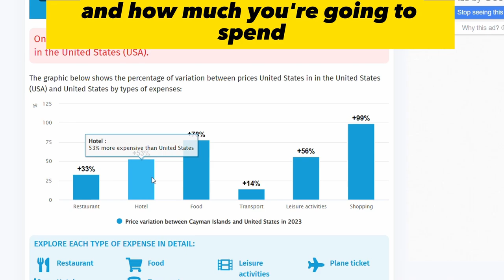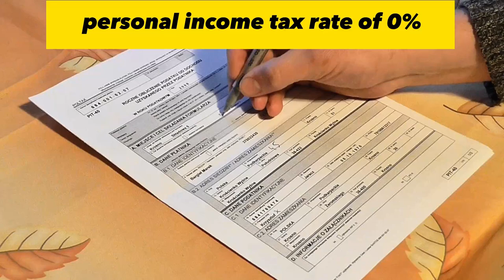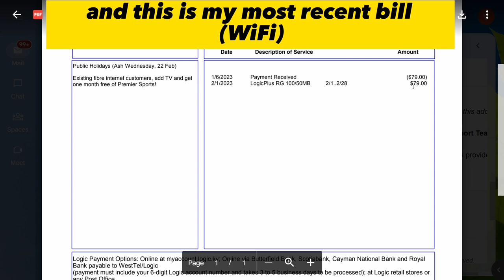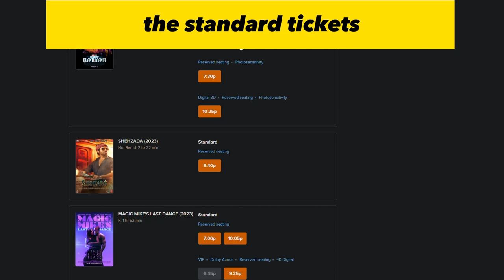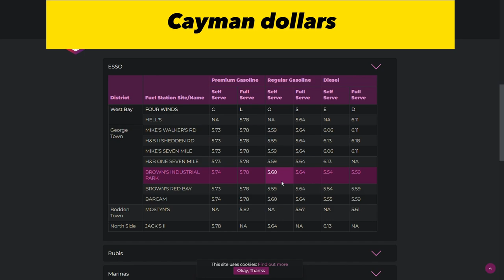Cayman Island Cost of Living 2023 Explained | How much does it cost to live in the Cayman Islands?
The cost of living in Cayman Island is steadily increasing, and in 2023 it's expected to go higher. In this video, I share the exact details of budget, costs and expenses (e.g. accommodation, food, travel expenses, and more), plus share some tips and advice on how to save money and budget when living here.

HAPPY MOVING!